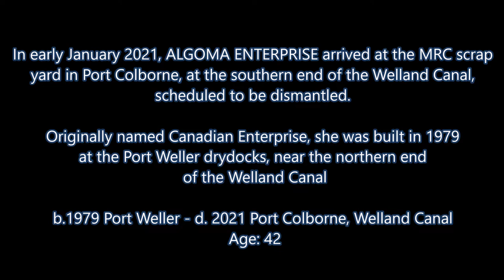Remembering the scrapped ship ALGOMA ENTERPRISE, Views from Feb to Nov 2021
Views of the under-scrap ALGOMA ENTERPRISE as seen at Port Colborne between Feb 7 and Nov.19,  2021. Beside her is the Paul H. Townsend which is also under scrap, but which has remained hardly touched during the same period.
In early January 2021, ALGOMA ENTERPRISE had arrived at the MRC scrap yard in Port Colborne, at the southern end of the Welland Canal, scheduled to be dismantled. She was built in 1979 at the Port Weller drydocks, near the northern end of the Welland Canal, and was then known as the Canadian Enterprise.
Also, a close-up view of the workhorse ALGOMA ENTERPRISE in her mature prime, seen Aug.2, 2018, plowing down the Welland Canal, with a powerful wave at her bow!
      b.1979 Port Weller, Welland Canal  -  d.2021 Port Colborne, Welland Canal, Age: 42